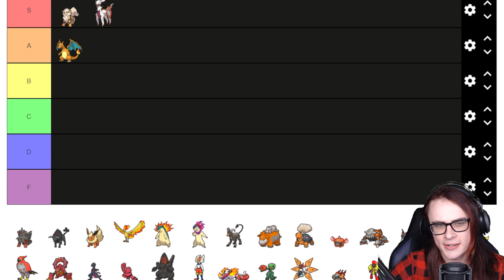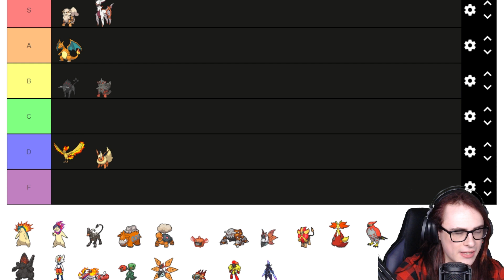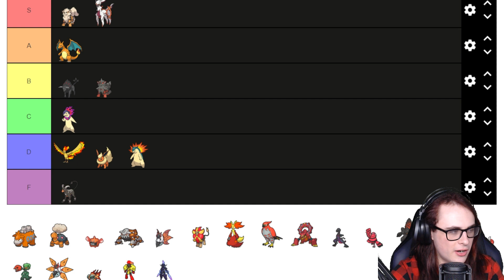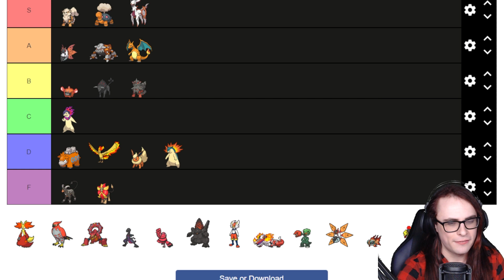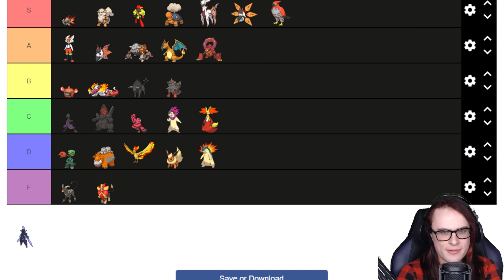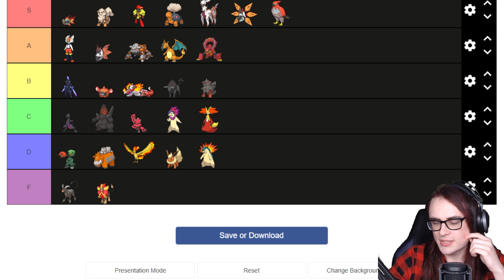Ranking Every Fire Type Pokemon in Competitive Pokemon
Today we're ranking every Fire Pokemon to see which one is the best Fire Type in competitive pokemon for the VGC format! Let's see what the best Fire Type pokemon ends up being!